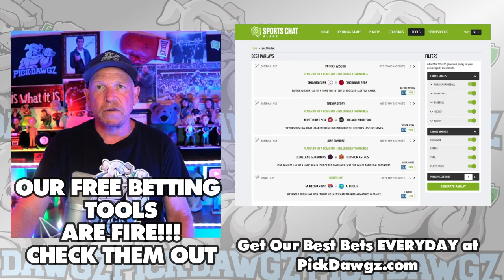Colorado Rockies vs Milwaukee Brewers 5/4/23 MLB Free Pick | MLB Betting Tips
The Milwaukee Brewers face off with the Colorado Rockies in Thursday's MLB Baseball action. Get Mitch's Expert Pick and Prediction for this game.